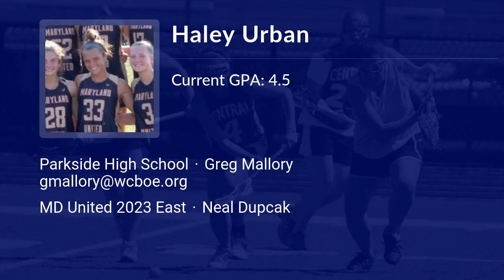Haley Urban Lacrosse Highlights - MD 2023 - Att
Haley Urban Recruiting Video.